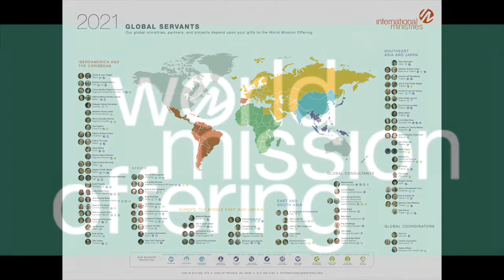A Moment for Mission, Week 2 of the ABC-USA WMO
Tricia tells about the work of ABCUSA in Chiapas, Mexico